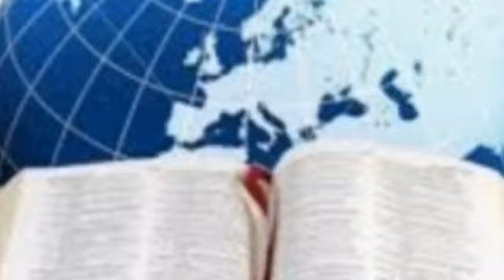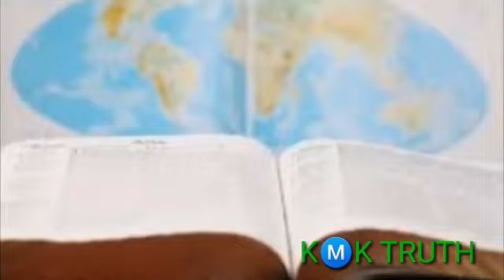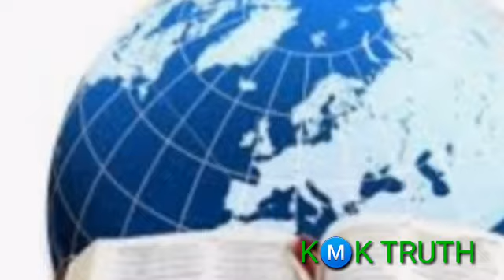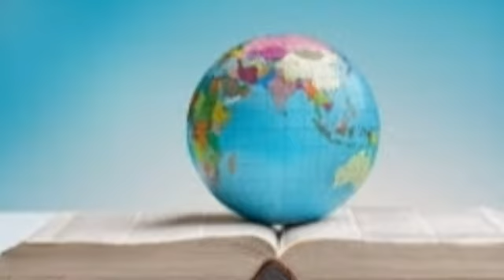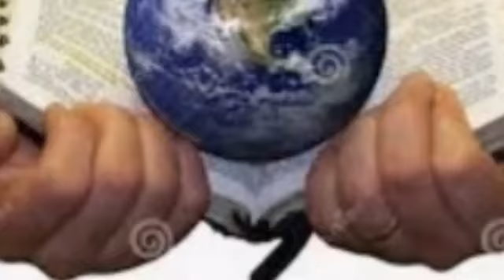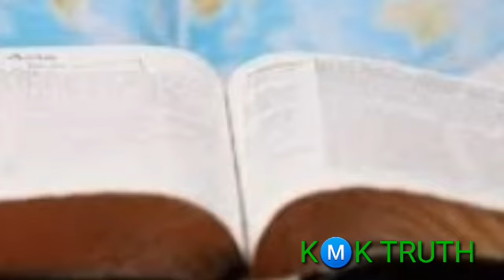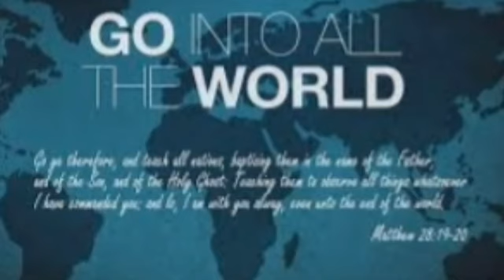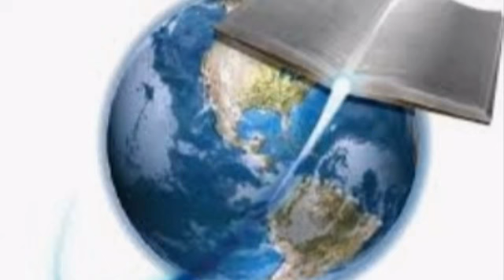Ethiopia: #2 TV CHURCH | የቴሌቪዥን ቤተ ክርስቲያን | ራእይ |ተልዕኮ | Vision | Missions | ምን ይመስላል?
የቴሌቪዥን ቤተ ክርስቲያን
#2 TV CHURCH

🌎 ክርስቶስ የመሠረው ቤተ ክርስቲያን ወይስ የቴሌቪዥን ቻናል?

🌍 የቴሌቪዥን ቻናል የሚሰጡት ጥቅም ምንድነው?

🌍 የቴሌቪዥን ቻናል አዎንታዊ እና አሉታዊ ጎኖች

🌍ለቴሌቪዥን ቻናል የሚከፈል ገንዘብ

🌍 የቴሌቪዥን ቻናል የመክፈት ፍላጎት ወይም ራእይ

🌍 በቴሌቪዥን ቻናል የሚቀርቡ ነገሮች ምንድናቸው?

🌍 የቴሌቪዥን ቻናል ፕሮግራም ይዘት

🌍 ከቴሌቪዥን ባለቤቶች የተሰጠ ማሳሰቢያ

🌍 ከተመልካቾች የሚጠቀው ምንድነው?

🌍 ራእይ /Vision/

🌎 የወንጌል ተልዕኮ /Missions/

🌎 የእግዚአብሔር ዘላለማዊ ሀሳብና ፈቃድ ለዓለም ሁሉ ወንጌል አንዲሰበክ ነው።

🌎 የቴሌቪዥን ቤተ ክርስቲያኖች ከተመሠረቱ ጊዜ ጀምሮ ምንም ዓይነት ሌላ አጥቢያ ያላፈሩ አሉ።

🌎 ለምን?

🌎 ራእይ የላቸውም!!

በዚህ ቪዲዮ እነዚህ ነጥቦች ይዳሰሳሉ። ተመልከቱ! አድምጡ! መሠረታዊ ግንዛቤ ትጠብጣላችሁ!